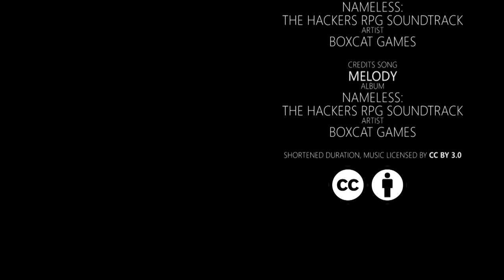Kafemlejnek TV 50. - Architektura a technické řešení automatizace Domotronu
V pokračování rozhovoru s Alexem Janouškem a Martinem Koperniechem z veletrhu For Arch jsme se víc zaměřili na technické řešení Domotron platformy. Staví na řídící jednotce Tecomat Foxtrot, o které byl jeden z našich předchozích dílů – Teco – chytrá elektroinstalace, pro který je napsaný speciální řídící software komunikující s Azure cloudem.

Upozorněnní: nešťastně jsme pro natáčení zvolili den před konáním konference přímo na výstavišti PVA Letňany. Netušili jsme, že v tu dobu budou na místě finišovat konstrukce posledních stánků a přípravu areálu na výstavu. Hluk na pozadí byl tedy dost silný a celý rozhovor jsme museli přestříhat a vyčistit. Myslím, že výsledek je nakonec docela dobře poslouchatelný, i když je tam zvuková kulisa znatelná. Omluvte tedy pro tento díl zhoršenou kvalitu zvuku.

Ačkoliv je řešení plně autonomní a i při výpadku internetu a cloudu je chytrá domácnost stále v provozu, je možné z cloudu celou domácnost ovládat a konfigurovat, sledovat statistiky a v budoucnu bude třeba cloud provoz domácnosti i automatizovaně optimalizovat a tím i snižovat náklady.

Ptáme se samozřejmě i na zpětnou kompatibilitu, aktualizace, testování a zabezpečení a tak se dozvíte plno věcí, které by normálně zůstaly skryté za oponou.